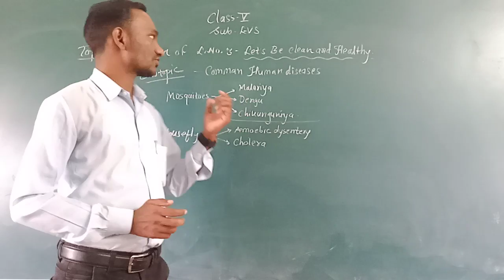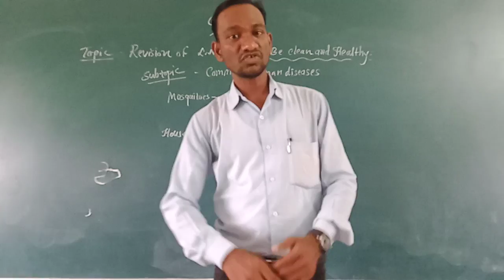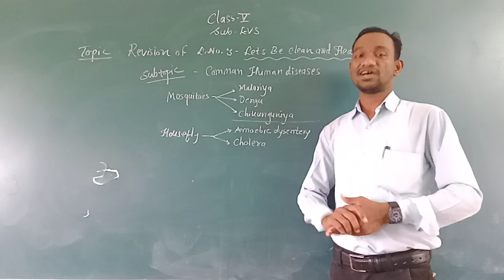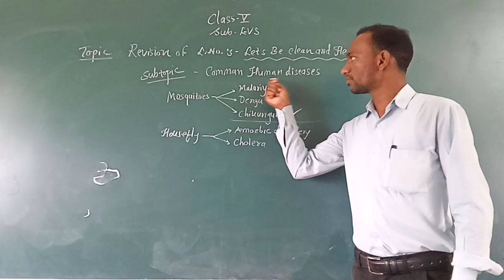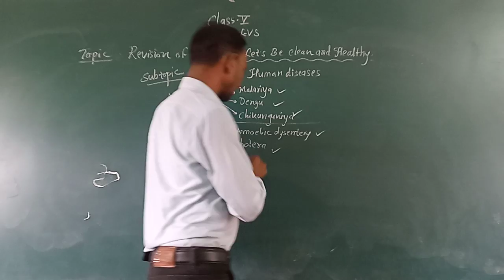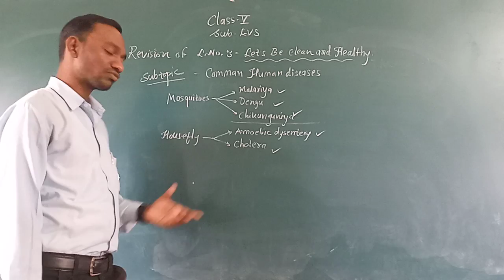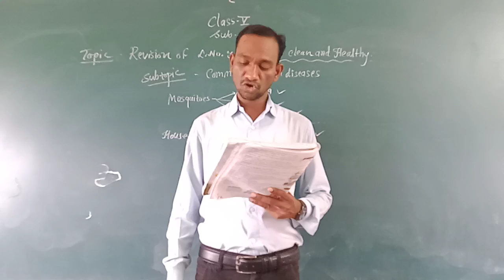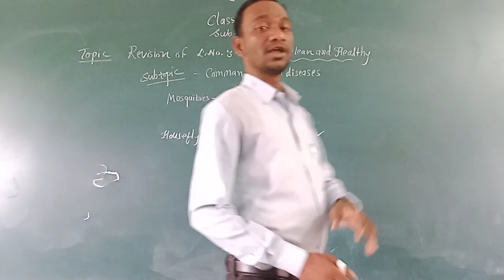TC05EVS03P2R 7 Aug 2021